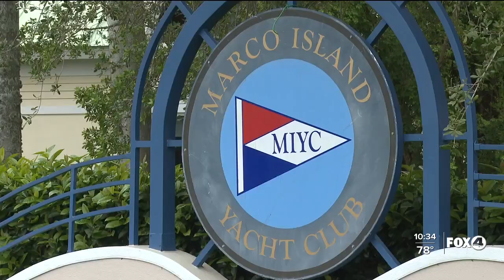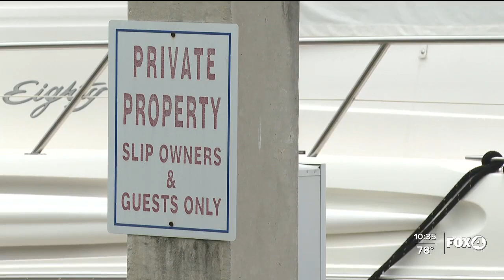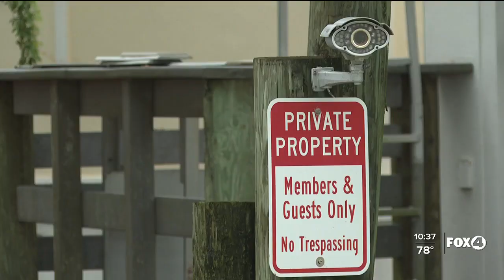Troubled waters: Two thieves use kayaks to burglarize boats at Marco Island Marina